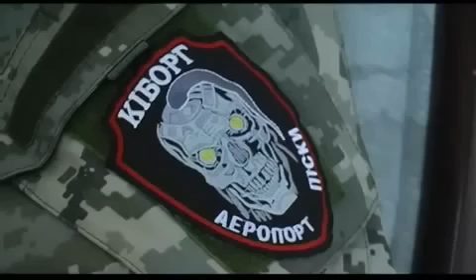Реп АТО ,,Це тобі не Авган..."